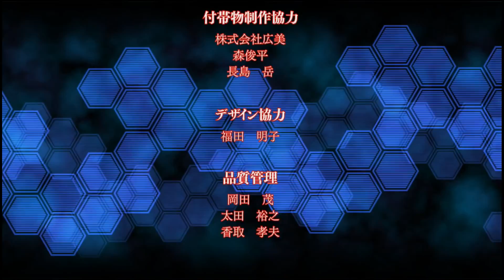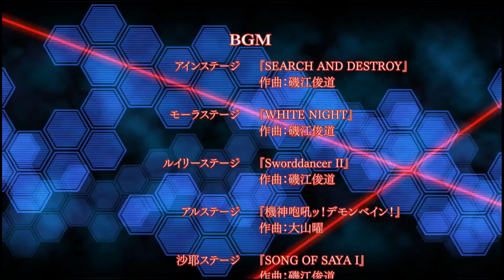Nitroplus Blasterz: Heroines Infinite Duel Saber Story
playing as Saber in story mode